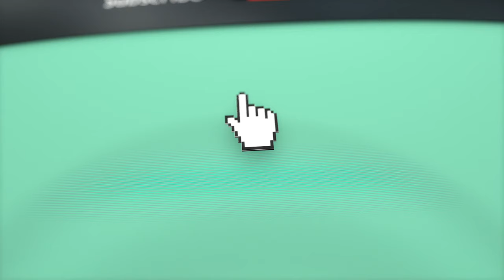4k Snakes | 4K 60FPS ULTRA HD | UHD | 4k tv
4k Snakes | 4K 60FPS ULTRA HD | UHD | 4k tv

Our Videos best in Android Smartphone, Iphone, Pc, Desktop, Apple 4K Box, Mi 4K Box, Smart Tv, Oled Tv, Chromecast etc.

SAMSUNG UHD TV
TCL UHD TV
Sony UHD TV
LG UHD TV
Toshiba UHD TV
Hisense UHD TV
VIZIO UHD TV

* For Best Viewing Experience Select Your Resolution  4K 60FPS
* This Video Based on Word Most Deadliest Snakes.